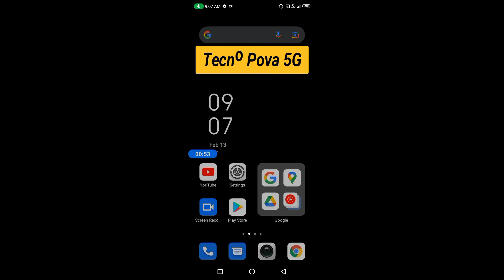How to record screen in Tecno Pova 5G with audio || Tecno Pova 5G me screen recording kaise kare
hello dosto, aaj maine is video me bataya hai ki Tecno Pova 5G me screen recording kaise karte hain internal audio ke saath, dosto Tecno Pova 5G me screen record karna bahut aasan hai. agar aap bhi janna chahate hain ki Tecno Pova 5G me Audio ke sath screen record kaise kare to is video ko pura dekhiyega, thanks friends.

How to record screen in Tecno Pova 5G with audio
Tecno Pova 5G me screen recording kaise kare
How to record screen on Tecno Pova 5G with internal sound
how to record screen on Tecno Pova 5G
Tecno Pova 5G me screen kaise record kare
Tecno Pova 5G me screen recording kaise karte hain
Tecno Pova 5G me audio ke saath screen record kaise kare
how to record screen on Tecno Pova 5G with sound
Tecno Pova 5G me pubg screen record kaise kare
Tecno Pova 5G me game ke liye screen kaise record kare
Tecno Pova 5G screen recording
Tecno Pova 5G screen recording with sound
Tecno Pova 5G screen recording with internal sound
Tecno Pova 5G
screen record